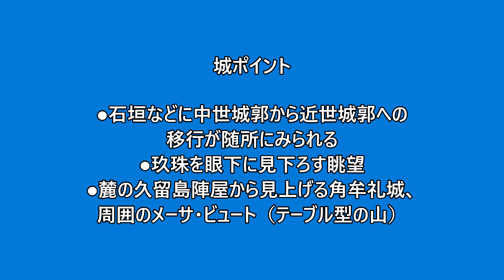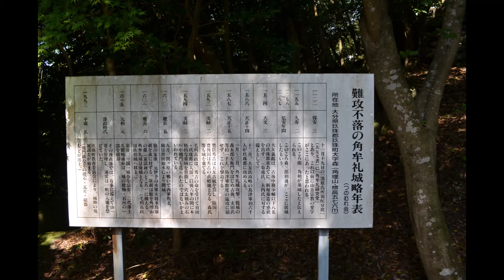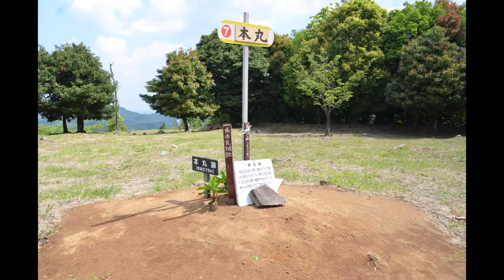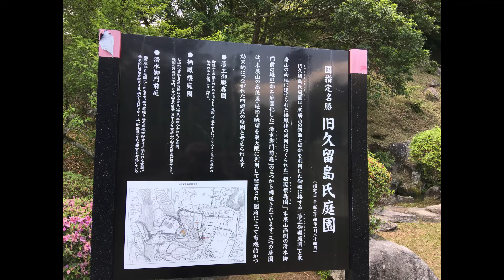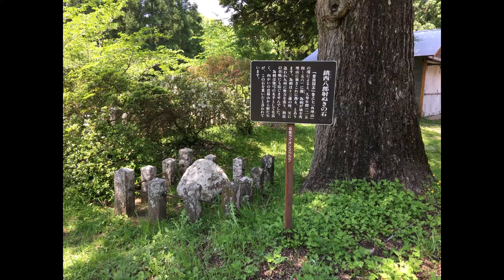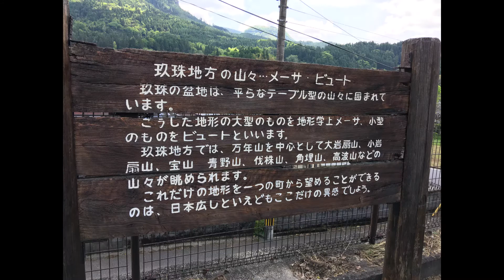山城おじさんの城郭探訪 豊後 角牟礼城（麓：久留島陣屋）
角牟礼城     　　　城NO.29
【沿革】
築城年代は不明だが、史料から1475年には築かれていたことが分かっている。
豊後から豊前に抜ける交通の要衝にあり、大友氏配下の玖珠郡衆によって支配されていた。
戦国期には、豊前の大内氏への備えとして堅固に整備され、天正期の島津氏による豊後侵攻時の籠城戦で難攻不落の城として名を馳せた。
その後、日田の毛利高政の支配地となり、中世山城から近世の城郭に作り変えられたとされている。
関ケ原後は、入封した来島氏が麓に陣屋を置き、角牟礼城は廃城とされたらしい。

【主な城主】
織豊期　毛利高政

【見どころ】
●石垣などに中世城郭から近世城郭への移行が随所にみられる
●玖珠を眼下に見下ろす眺望
●麓の久留島陣屋から見上げる角牟礼城、周囲のメーサ・ビュート（テーブル型の山）も興味深い

【使用写真撮影日】　　2018年5月4日

城、特に山城好きの皆さんに見ていただければ幸いです。
私自身の攻城整理を兼ねて、写真整理しながらスライドショー作成しアップをしていきます。(^^♪